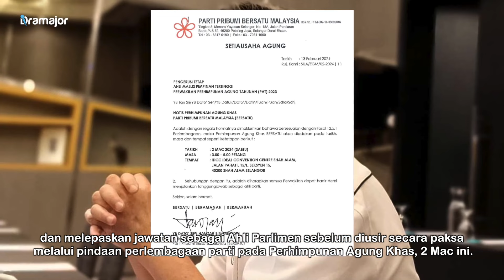ENAM Ahli Perlimen Bersatu Sokong Anwar Berdepan Cabaran 2 Mac Ini! Ini Pengumuman Razali Idris!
Enam Ahli Parlimen daripada Parti Pribumi Bersatu (BERSATU) yang berpaling tadah dengan mengisytiharkan sokongan terbuka masing-masing kepada kepimpinan Datuk Seri Anwar Ibrahim, dicabar melepaskan jawatan sebagai ahli parti itu sebelum masing-masing dipecat.